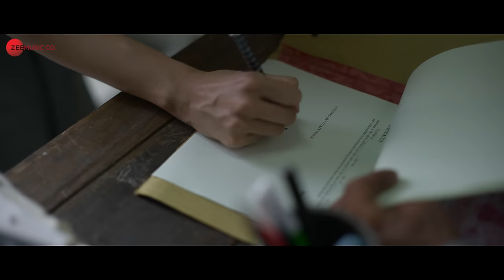Kho Gaye Hum Kahan - Title Track | Siddhant, Ananya, Adarsh, Malaika, Kalki | Achint | Javed Akhtar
Song: Kho Gaye Hum Kahan
Composer, Producer & Singer: Achint
Lyrics: Javed Akhtar
Creative Music Producer: Night Song Records (Parth Pandya)
Music Supervisor: Ankur Tewari
Violin: Ajay Jayanthi
Back Up Singers: Alisha Pais, Ella Atai, Karen Dsouza, Samantha Fernandes & Lisa Rodrigues
Chorus Recording Engineer: Jeremy Fonseca
Vocal Arranger: Roxann D'souza
Assistant Music Producer: Shalom Benjamin
Mixed by: Prathamesh Dudhane at Bombay Live Studios
Mastered by: Donal Whelan

Excel Entertainment & Tiger Baby Present
A Tiger Baby Production

"Kho Gaye Hum Kahan"

Starring: Siddhant Chaturvedi, Ananya Panday & Adarsh Gourav
Directed by: Arjun Varain Singh
Written by: Zoya Akhtar, Arjun Varain Singh & Reema Kagti
Produced by: Ritesh Sidhwani, Farhan Akhtar, Zoya Akhtar & Reema Kagti
Co-producer: Angad Dev Singh & Kassim Jagmagia
Associate Producer: Vishal Ramchandani
Director of Photography: Tanay Satam